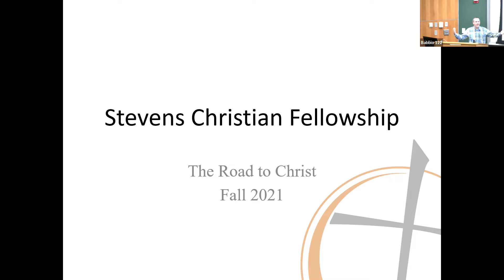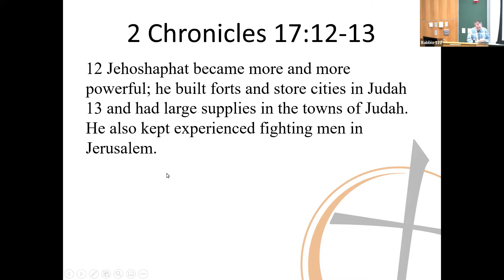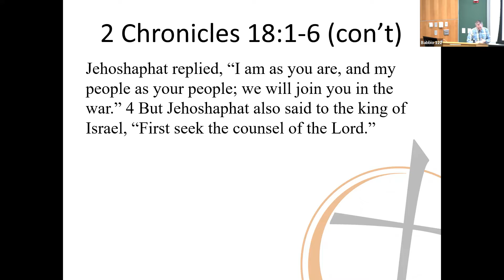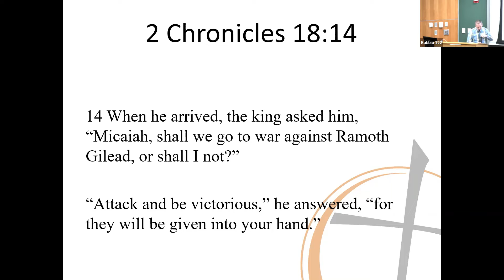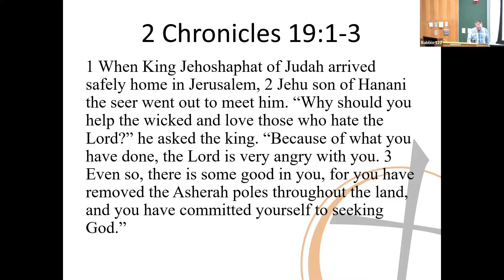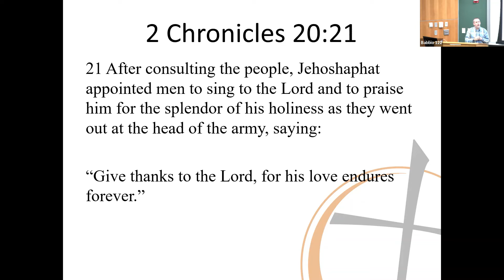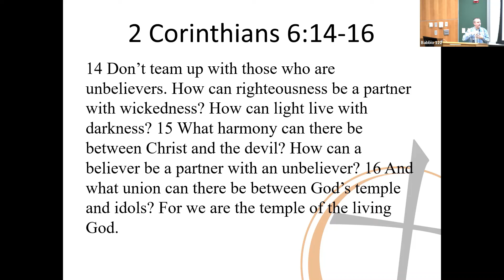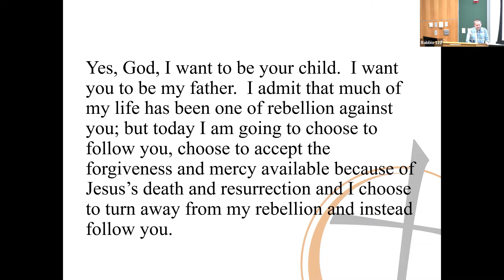Stevens Christian Fellowship Fall 2021 Meeting #11 - Justin Michael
This was our eleventh meeting of Fall 2021. Justin Michael joined us to talk about Jehoshaphat.

SCF meets every Wednesday night at 9:00pm EST in-person (Babbio 122) and over Zoom (SCF2021). We'd love to see you there!

Wednesday - Weekly GBM @ 9:00pm EST
Thursday - Small Groups @ 7:00pm EST
Friday - Reclaim the Morning @ 8:00am & Game Night @ 7:30pm